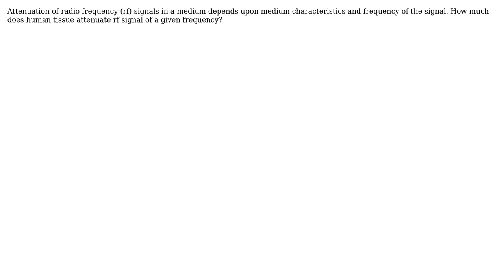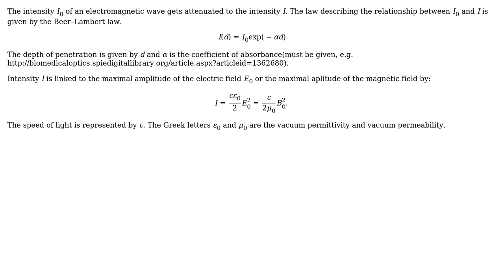Engineering: How much does human tissue attenuate radio frequency signal of a given frequency?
With thanks & praise to God, and with thanks to the many people who have made this project possible! | Content (except music & images) licensed under CC BY-SA | Music | Images & others | With thanks to user pkm user MrYouMath user Fred and the Stack Exchange Network Trademarks are property of their respective owners. You are responsible for your own actions.